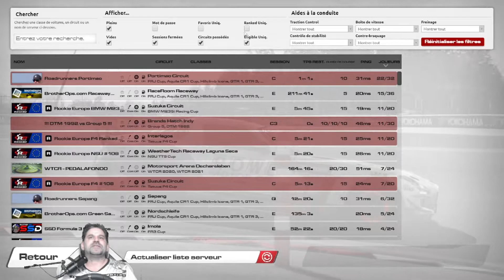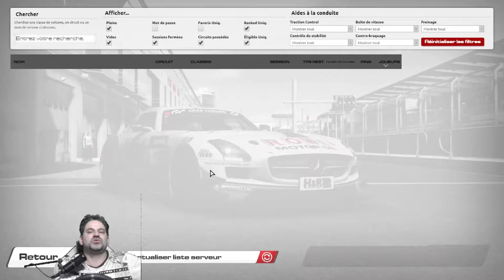Découverte - Gameplay FR Raceroom : Course en MULTI avec BMW